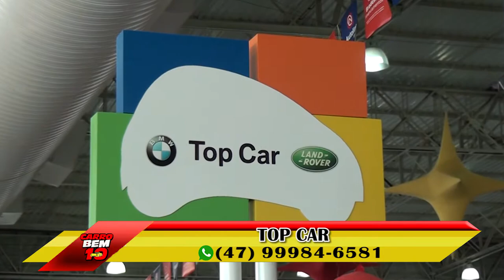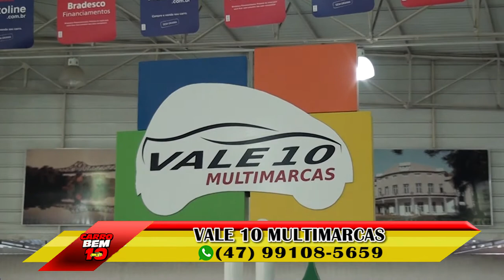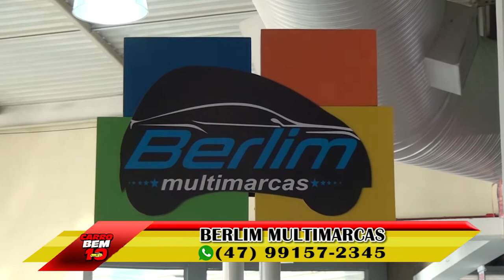PROGRAMA CARRO BEM 10 - VALE AUTO SHOPPING 20-08-2017